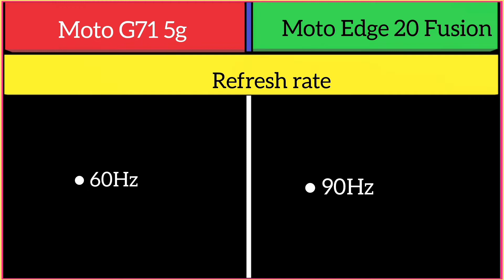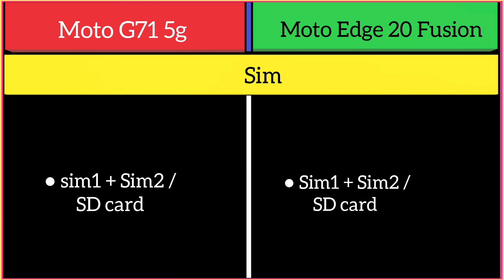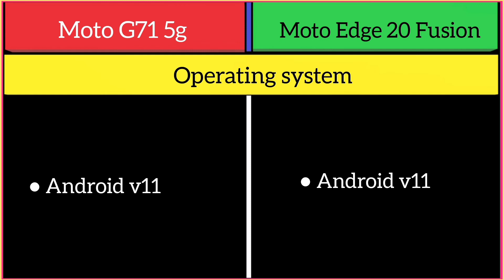Moto G71 5g Vs Moto Edge 20 Fusion